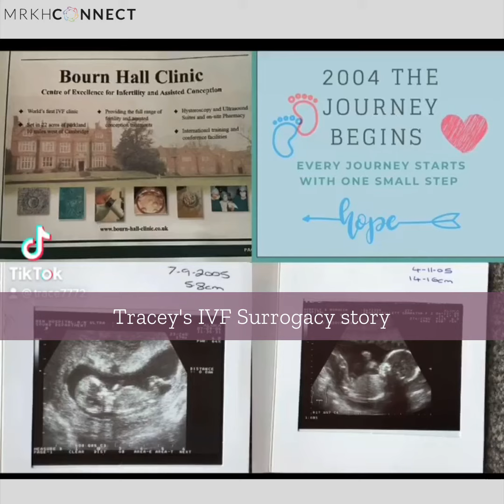Tracey's IVF Surrogacy Journey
Tracey shares her beautiful story of how she never gave up hope to have a child and how her dreams came true in the form of her son Jack in this wonderful montage for our Path to Parenthood resources